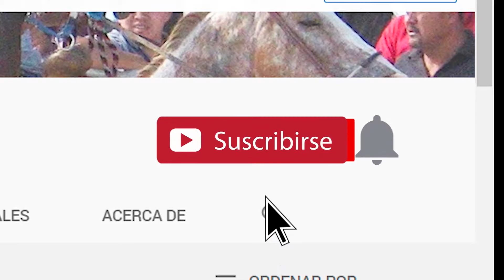15.-ABIERTA DOSAÑEROS EN 200 VARAS GANADOR: SC TOLL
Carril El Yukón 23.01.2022